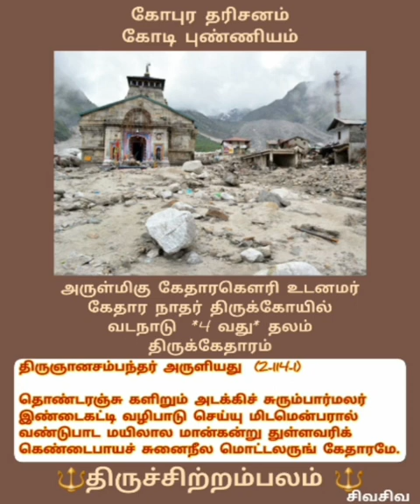திருப்பள்ளியெழுச்சி|விண்ணகத் தேவரும்|பாடல்-விளக்கம்|திருமதி.சுஹாஞ்சனா ஓதுவார்|முனைவர்.கோ.ப.நல்லசிவம்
# thiruketharam #276 shivatemples with thirumurai vada nadu 4 rth temple
# கோயில்
திருவெண்ணெய் நல்லூர்
பாடல்_பெற்ற தலங்கள்
தமிழ்நாட்டு சிவாலயங்கள்
thirumurai-1
thirugnana sambandar_thevaram
gomathi thirunavukkarasu
கோமதி திருநாவுக்கரசு
திருஞானசம்பந்தர் தேவாரம்
திருமுறை - 1
muruganandam othuvamurthigal
முருகானந்தம் ஒதுவாமூர்த்திகள்
திருத்தணி _சுவாமிநாதன்
முருகானந்தம் _ஒதுவாமூர்த்திகள்
ஞானம்-பெறலாம்
வரியார்-கருங்கன்
நாதவிந்து-கலாதி நமோநம
பழநி-பிள்ளைத்தமிழ்
அவனிதனிலே-பிறந்து
என்னகவி-பாடினாலும்
சின்ன-சின்ன-முருகா-முருகா
முத்தைதரு-பத்தித்திருநகை
திருப்புகழைப்-பாடப்பாட
இருவினை-அஞ்ச
கருவினுருவாகி-வந்து
ஓருபொழுதும்-இருசரண
பேராதரிக்கும்-அடியவர்
திருச்செந்தூர்-பிள்ளைத்தமிழ்
அகரமுமாகி-அதிபனுமாகி
பாதிமதிநதி-போது
பழநி-பிள்ளைத்தமிழ்
வேலுண்டு - வினையில்லை
மாதா-பிதா-குரு-தெய்வம்
காரணமதாக-வந்து
நினைத்த-எத்தனையிற்
நாடித்தேடி-தொழுவார்பால்
இருவினையின்-மதிமயங்கி
இறவாமல்-பிறவாமல்
இருவினைபிறவி-கடல்மூழ்கி

நீதான்-எற்றனையாளும்
தீராப்பிணி-தீர
துய்யதோர்-மறைகளாலும்
நல்லசிவம் Nallasivam